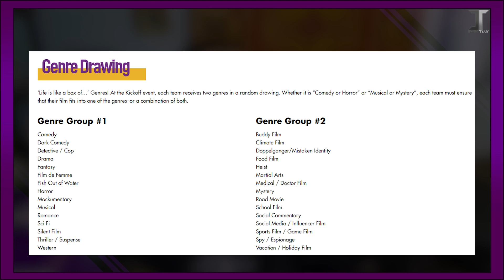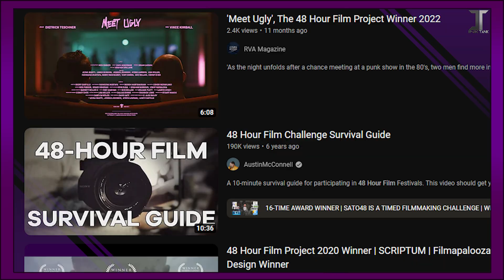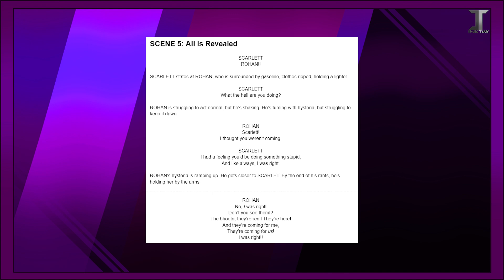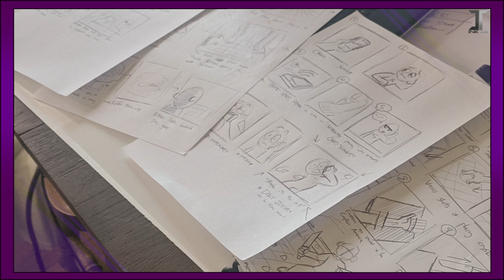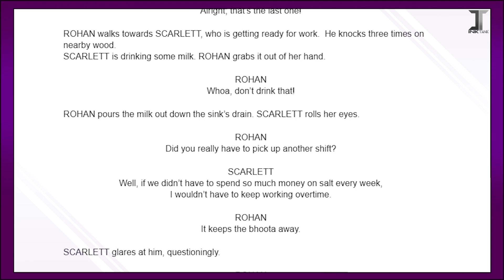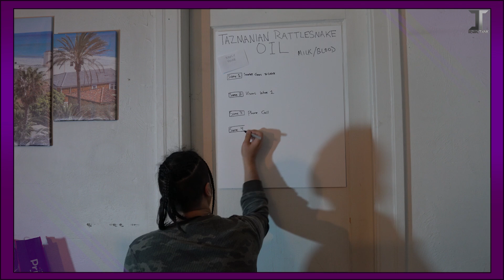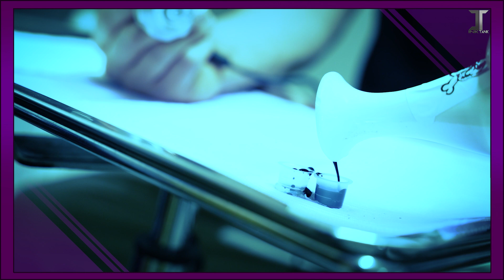Can You Make A Film in TWO DAYS?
SCARLETT!!

Our film was also nominated for: Best Use of Prop, Best Use of Line, Best Editing, Best Sound & Best Special Effects. Ultimately the film was awarded: Best Titles.

TIMECODES:
0:00 - Introduction
0:49 - How it Started
1:53 - Get to Know Leif
3:31 - The Team
4:52 - Chaos Begins
5:56 - Writing the Story
7:15 - Problem Solving
8:23 - Storyboarding
9:38 - Coming Together
10:20 - Awards?
10:39 - Staying Productive
11:33 - Improvising
12:55 - Leadership Roles
13:41 - Filming with Ritik
14:46 - Hindu Mythology
16:50 - The Title
19:42 - Final Result
20:22 - Everyone’s Commitment
21:07 - Yvonne Saves the Day
22:58 - Please Watch Our Film!